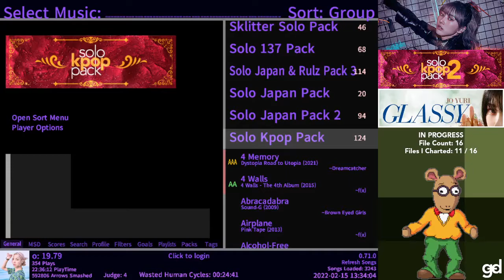StepMania/Etterna [6key] — LOONA/Go Won (이달의 소녀/고원) — One & Only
File preview from Solo Kpop Pack 1.